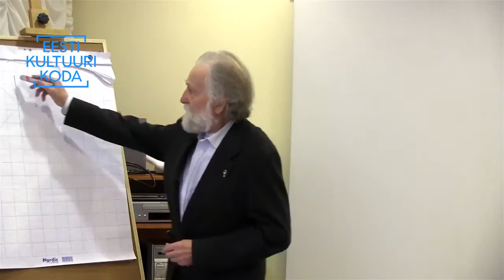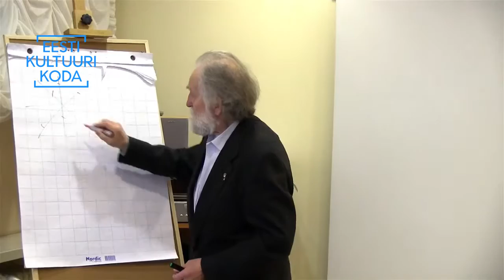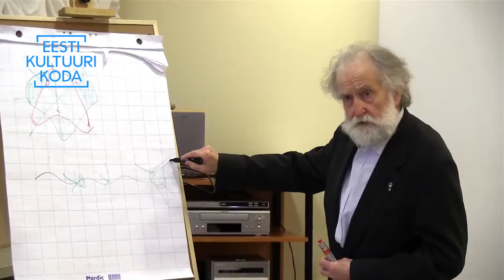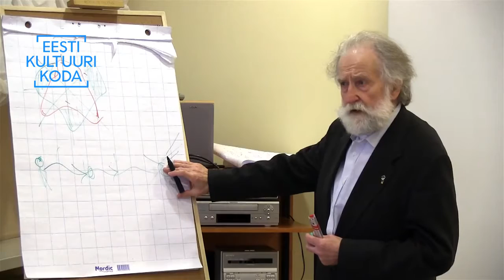Ülo Vooglaid, Kultuuri ja hariduse roll ühiskonna jätkusuutlikkuse tagamisel II osa .:.